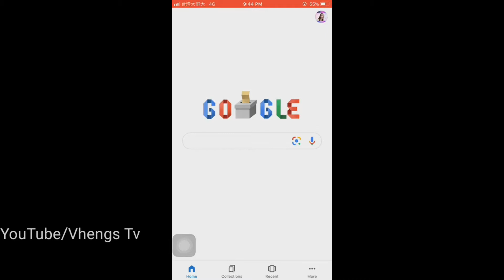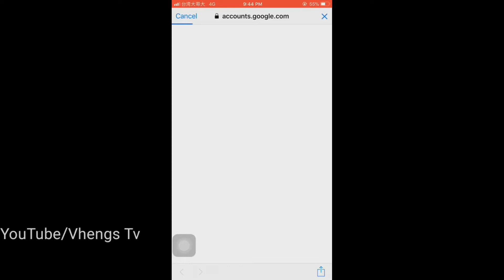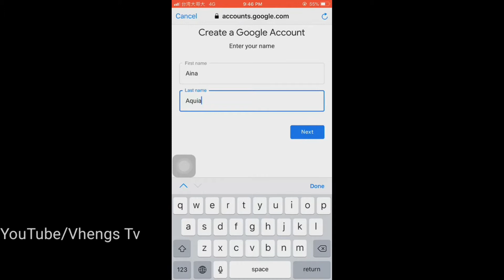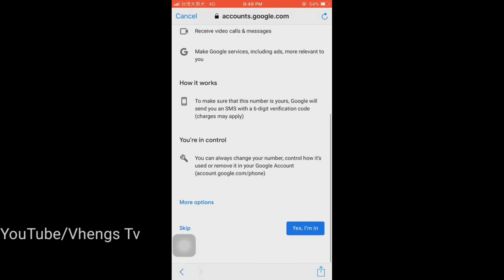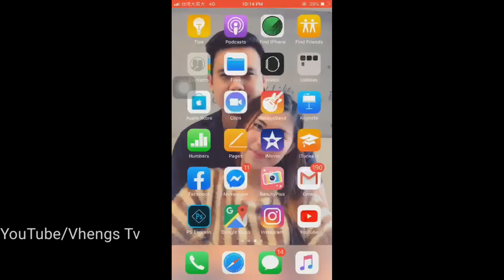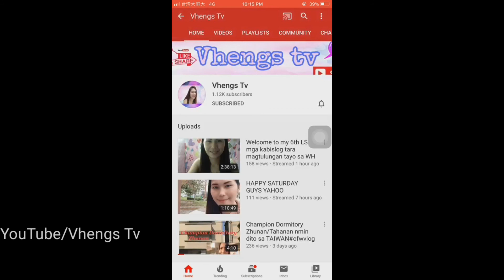How to Create Account or Channel In Youtube /Vhengs tv Version